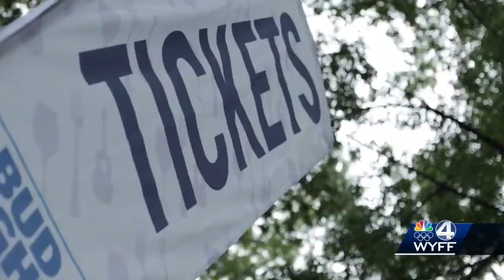Fall for Greenville begins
Fall for Greenville began Friday afternoon and continues through Sunday evening.